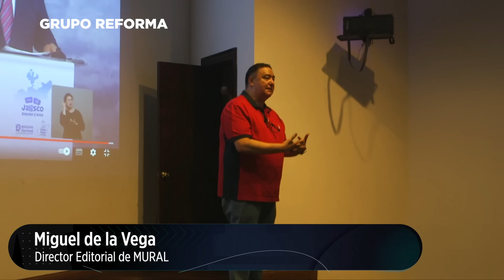Cuarto debate de candidatos a la Gubernatura de Jalisco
Los candidatos a la Gubernatura se enfrentaron por última ocasión en un debate. Te compartimos el ejercicio de MURAL con consejeros y editorialistas.